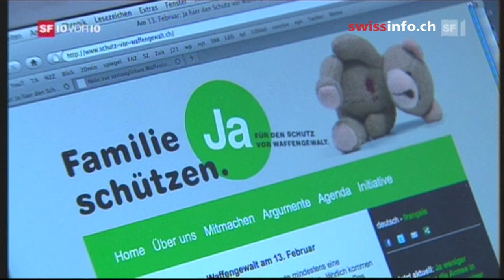Rifle in the cupboard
The Swiss are about to vote on a proposal aimed at limiting access to guns. Members of the militia army keep their personal army-issue rifles at home - in many cases even after the completion of mandatory service. But after a series of attacks and family killings involving military weapons, an anti-gun initiative was launched. Swiss TV carried out its own survey to find out how ordinary people will vote. (SF/swissinfo.ch)